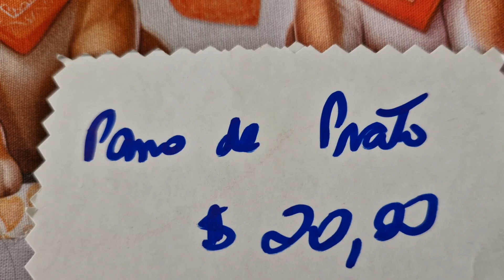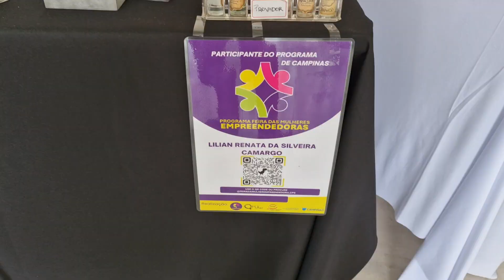Visitei essa feirinha em Campinas 🥰